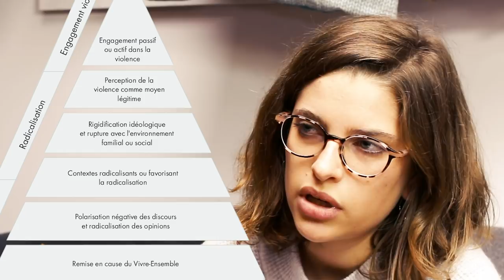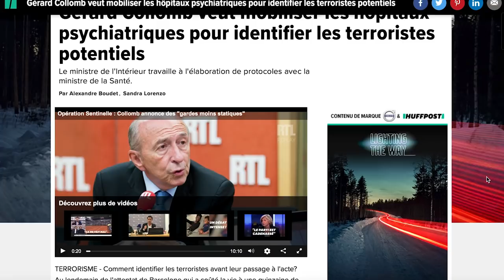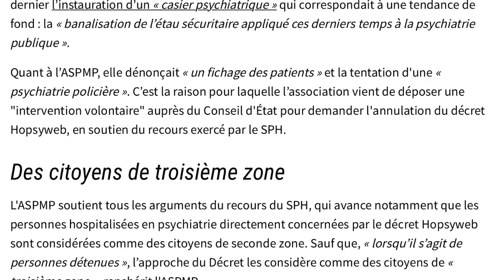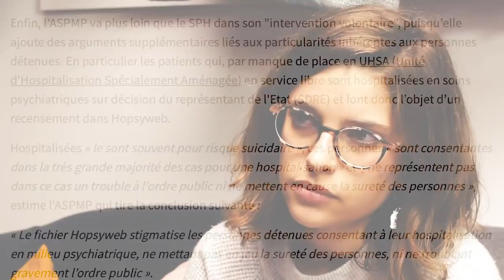Et si on parlait radicalisation ?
Vous voulez en savoir plus sur les rapports présumés (enfin surtout par le ministère de l'Intérieur) entre psychiatrie et radicalisation ?
Alors venez écouter le Dr Margot Trimbur nous donner des éléments pour se forger une opinion.

Références :

1- Marc Sageman. Le vrai visage des terroristes, psychologie et sociologie des acteurs du djihad. Denoël éditions. 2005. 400 p.

2- Moghaddam FM. The Staircase to Terrorism: A Psychological Exploration. Am Psychol. 2005;60(2):161‐9.

3- McCauley C, Moskalenko S. Mechanisms of Political Radicalization: Pathways Toward Terrorism. Terror Polit Violence. juill 2008;20(3):415‐33.

4- Simi P, Sporer K, Bubolz BF. Narratives of Childhood Adversity and Adolescent Misconduct as Precursors to Violent Extremism: A Life-Course Criminological Approach. J Res Crime Delinquency. 1 juill 2016;53(4):536‐63.

5- Bazex H, Bénézech M, Mensat J-Y. «!Le miroir de la haine!». La prise en charge pénitentiaire de la radicalisation!: analyse clinique et criminologique de 112 personnes placées sous main de justice. Ann Méd-Psychol Rev Psychiatr. mars 2017;175(3):276‐82.

6- Radicalisation : “Rive”, le programme expérimental du gouvernement pour quitter le djihad [Internet]. gouvernement-pour-quitter-le-djihad/

7- Frédéric Lauféron. Un outil au service du désengagement ! : présentation du dispositif RIVE. Actual Jurid Pénal. mars 2018;135‐7.

8- La thèse de Margot Trimbur... dès que la faculté l'aura mise en ligne...